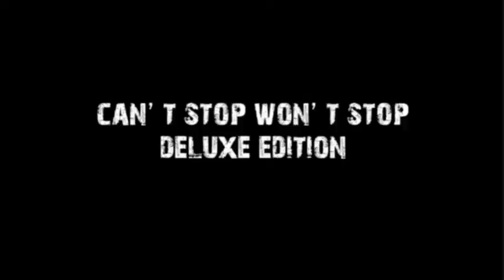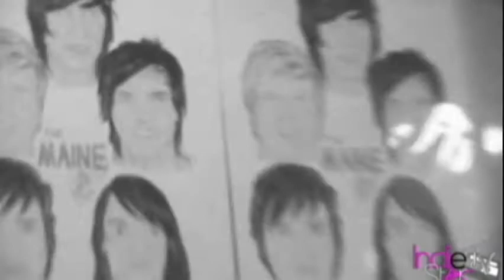Warped Tour Interview: THE MAINE take us on bus tour (July 2009)